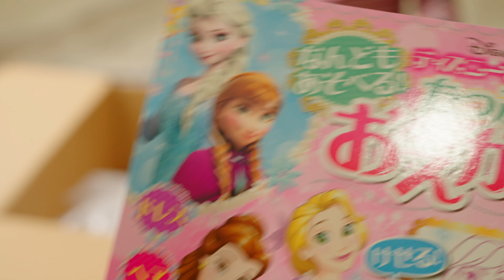開封動画 日本からたくさんの？？？が届きました！大興奮！！ありがとうございました！はじめ君冬休みスペシャル！ 2023.2.16 VLOG 197 4K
毎日楽しかったことを記録します！
毎日がかけがえの無い大切な一日！
毎日全力で楽しむ！